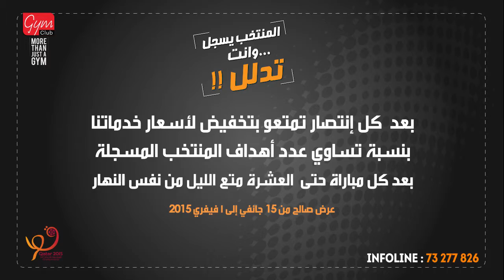Promotion Gym Club Sousse-Championnat du monde de handball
Qatar 2015